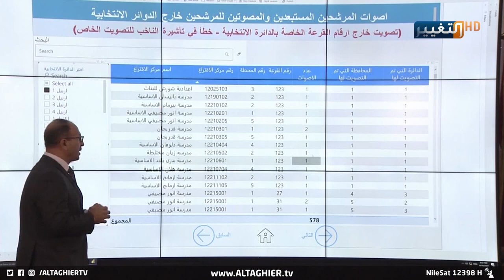أغلبية الصدر أم توافقية المالكي؟ | تقرير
شكلت نتائج الانتخابات البرلمانية المبكرة التي أعلنتها مفوضية الانتخابات مفاجئة من العيار الثقيل للكتل والأحزاب المهيمنة على المشهد السياسي في العراق، اما الان فتتجه الأنظار الى شكل التحالفات التي يفترض ان تتشكل بعد مصادقة المحكمة الاتحادية.